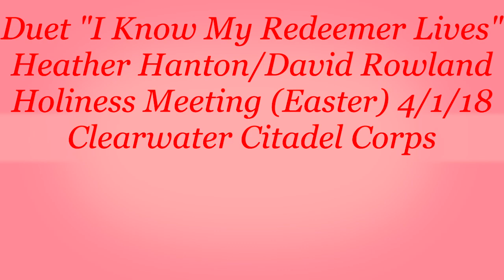Duet "I Know My Redeemer Lives"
Heather Hanton and David Rowland sing "I Know My Redeemer Lives" prior to the message during The Salvation Army Clearwater Citadel Easter Holiness Meeting on 4/1/18.